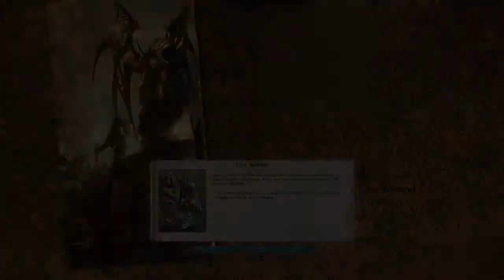Warhammer 2 total war Thomas Webster